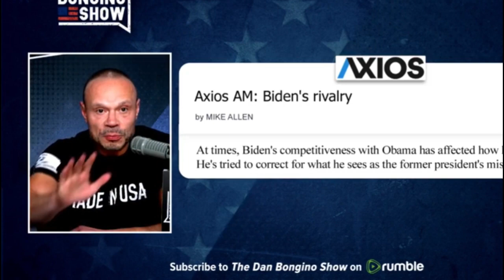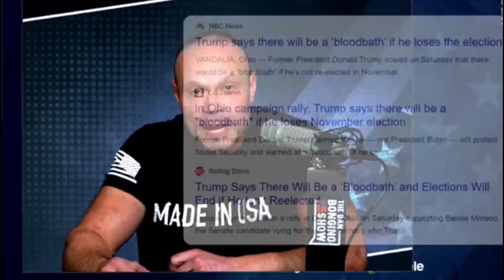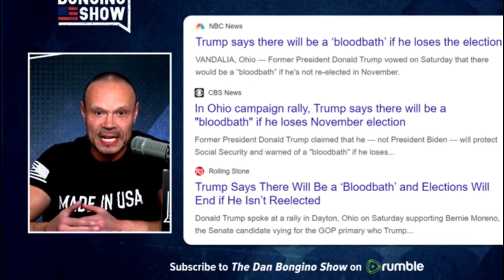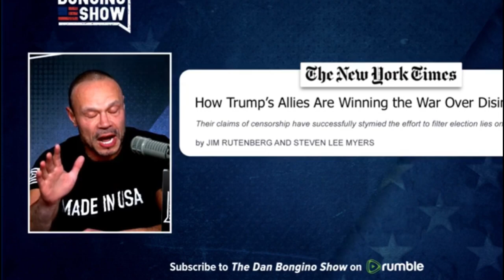Disgusting! - Dan Bongino exposed Joe Biden manipulating the media to bleed Donald Trump